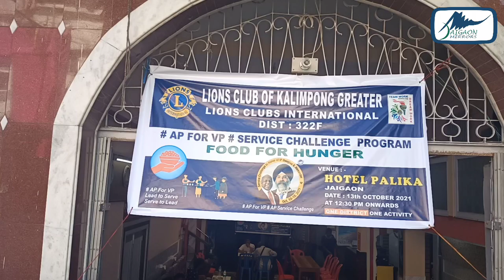FOOD FOR HUNGER PROGRAM UNDER AP FOR VP SERVICE CHALLENGE PROGRAM BY LIONS CLUB OF KALIMPONG GREATER